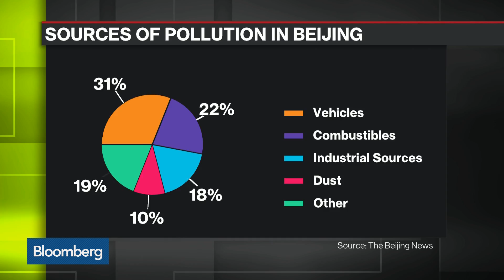IBM Wants to Use A.I. to Fight Air Pollution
Dec. 11 -- IBM Science and Technology Vice President Dario Gil discusses IBM’s clean air project expansion. He speaks with Bloomberg’s Emily Chang on “Bloomberg West.” (Source: Bloomberg)